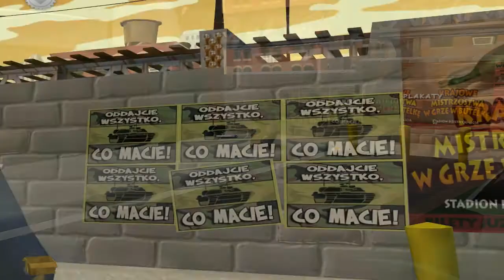Zagrajmy w: Sam & Max Sezon 1 #15 - Pierwszy raz w białym domu :)